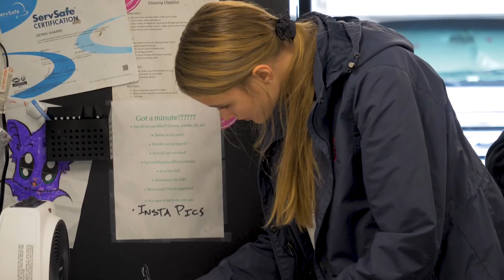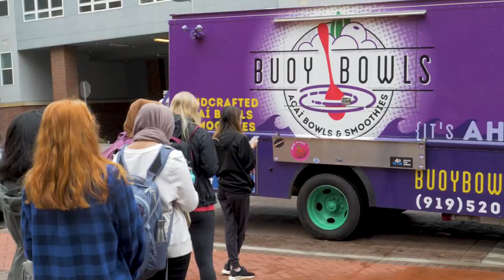A SUPER ROCKY START TO THE WEEK ON THE PURPLETRUCK | LOST KEYS | BuoyVlog 118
The first Monday of November means we are heading out to NC State's Campus! This time the purpletruck is parking next to Valentine Commons and we expect a busy shift. Unfortunately, the day starts out poorly, as Elanor has to stay at the commissary and cancel her shift that was scheduled for the day. Derek is bummed and explains the reason for this sudden change in schedule. Nonetheless, the crew takes Patrick out to NC State and handles a banger of a shift. Josh closes out the shift and talks about teamwork and Nate (our new employee) and his progress training as a blender. It's another case of the Mondays here on Buoy Vlog 118!

INDY Week Magazine Best of the Triangle FINALIST for Best Food Truck in the Triangle 2018.